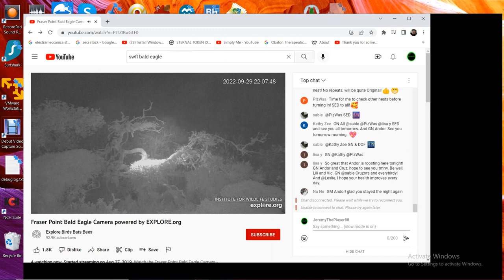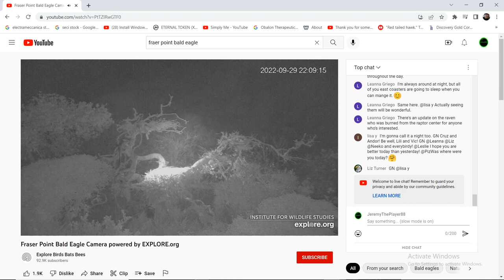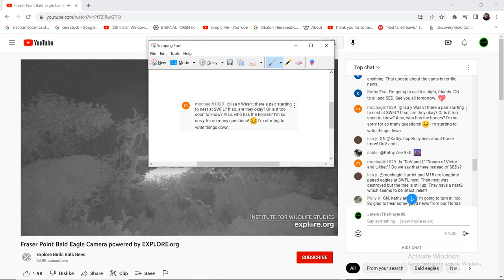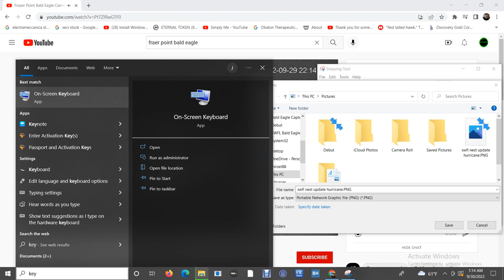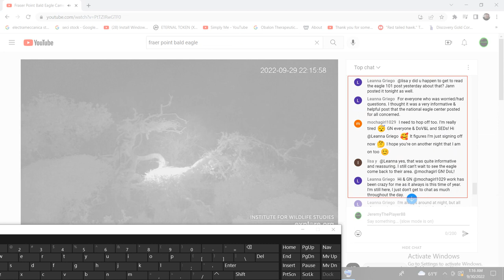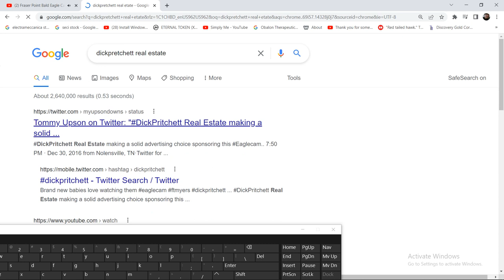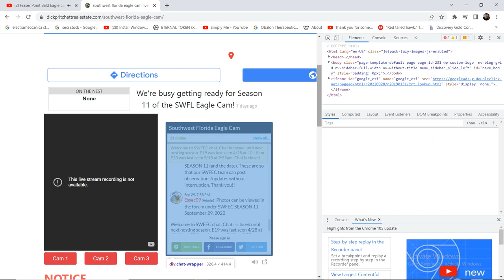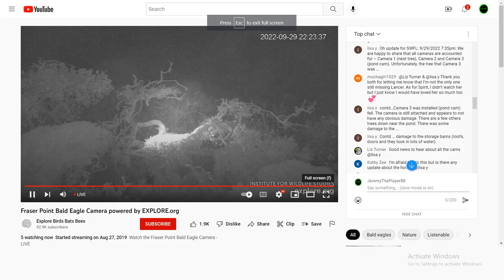Fraser Point Bald Eagles 09/29/2022 18:56